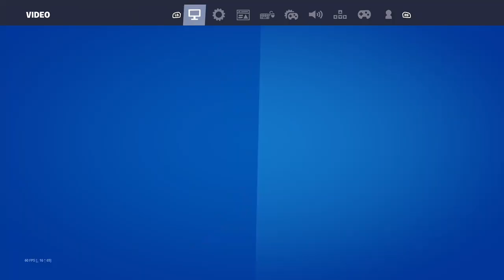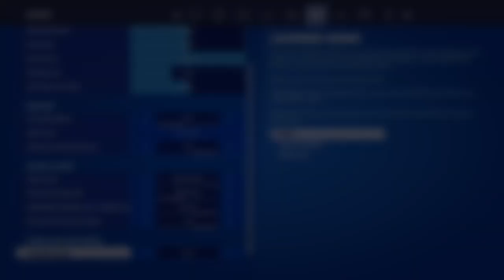The WORST Mythic in Save the World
Today I show what I believe is the worst Mythic in Save the World. Hope you enjoy.